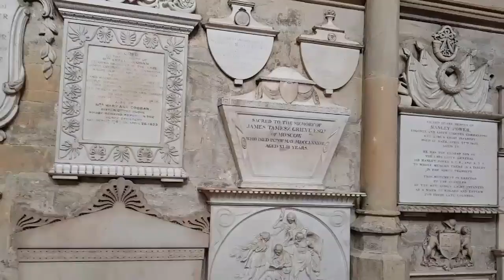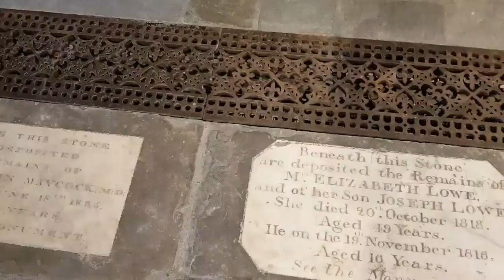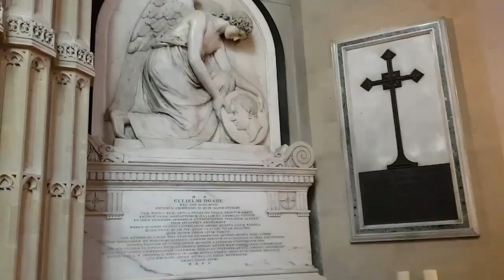วิวสวยๆฤดูใบไม้ร่วงมาฝากจ้า 14/11/20